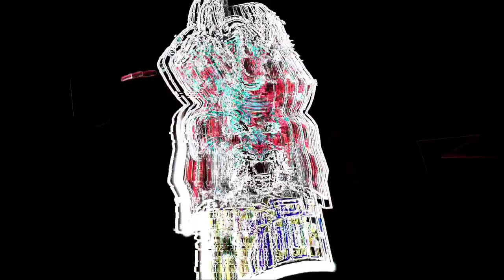Cobra Mp40 Redeem Code Tamil | Today Redeem Code Tamil | FF Redeem Code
Cobra Mp40 Redeem Code
Today Cobra Mp40 Redeem Code Tamil | Cobra Mp40 Redeem Code | Today Redeem Code Tamil
Free Fire Redeem Code 11 November | Free Fire 10M Redeem Code Today | Redeem Code Free Fire
FREE FIRE REDEEM CODE FOR TODAY 11 November | FF REWARDS REDEEM CODE | FF REDEEM CODE TODAY 11 November
Cover Topic :-
1) free fire redeem code today
2) free fire redeem code 2021
3) free fire redeem code daily update
4) free fire redeem code today new
5) free fire redeem code site
6) free fire redeem code generator
7) free fire redeem code rewards